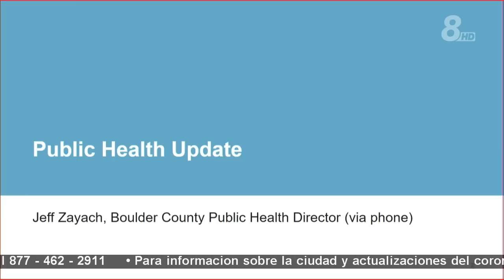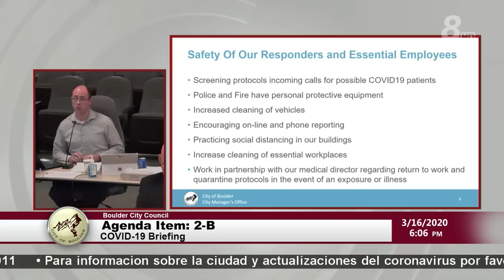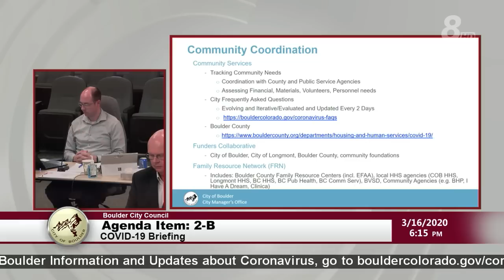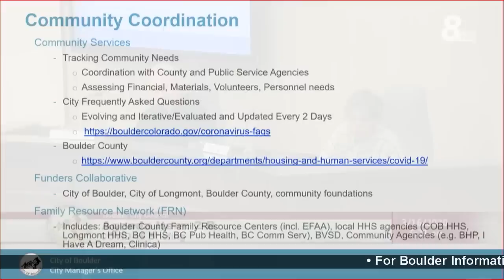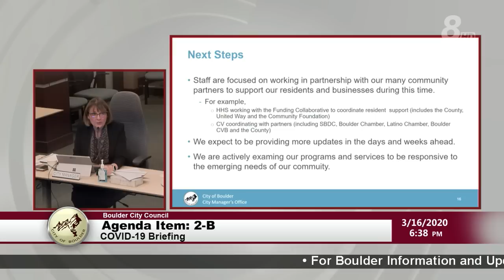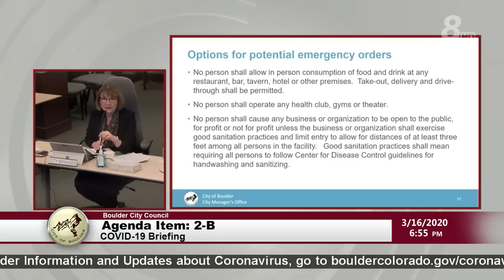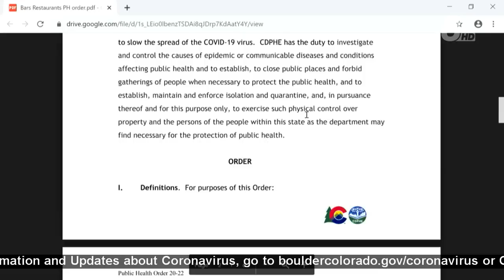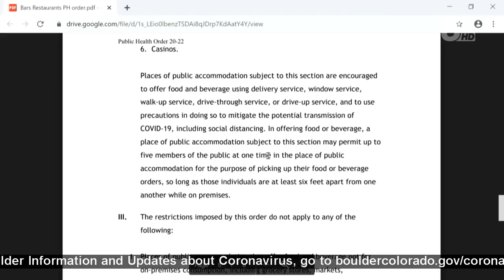Boulder City Council Special Meeting 3-16-20